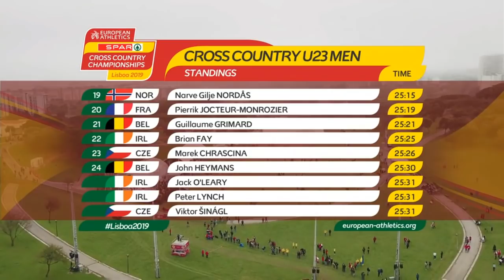Men's U23 Race | European Cross Country Championships 2019